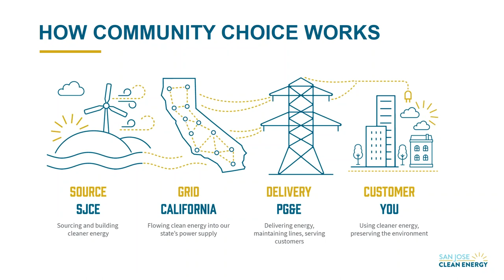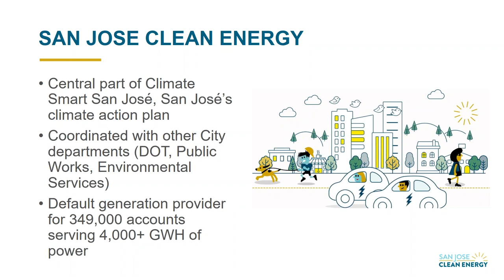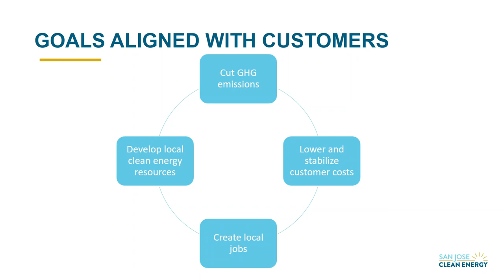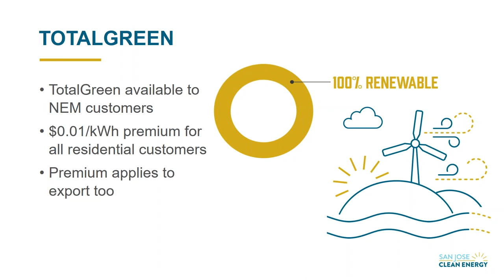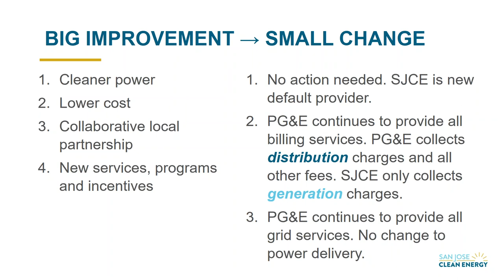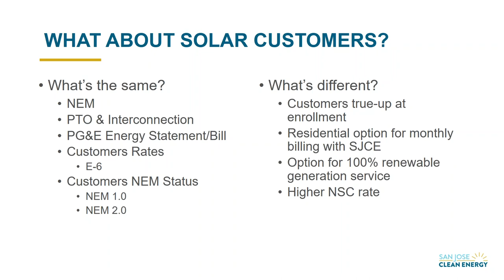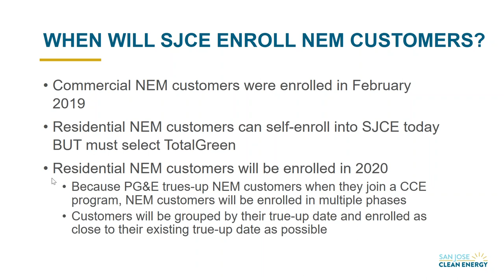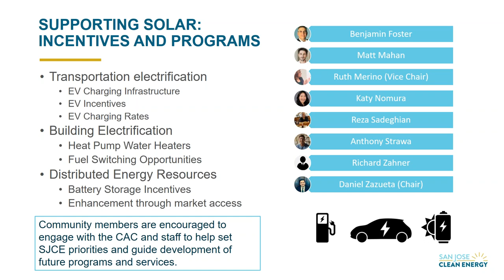San José Clean Energy's Solar Program Overview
Accounts Services Manager Mark Bachman gives a presentation about San José Clean Energy’s Net Energy Metering program. We want to share information with local companies and stakeholders about our rooftop solar program. Topics included are a brief overview of our Community Choice program and our NEM program’s eligibility, enrollment process, and benefits.